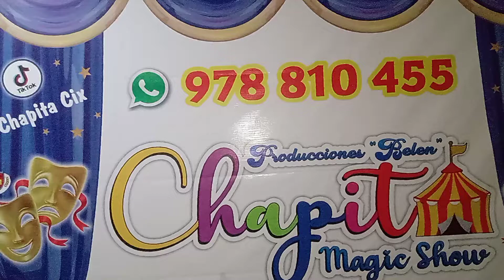felíz día del niño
Un abrazo a todos mis amigos del Perú y del mundo DIOS me los proteja siempre 🙏🎊.

Con mucho cariño les desea su amigo el payaso CHAPITA .